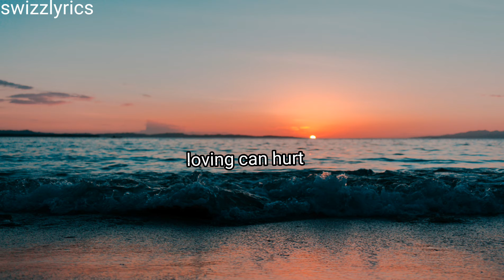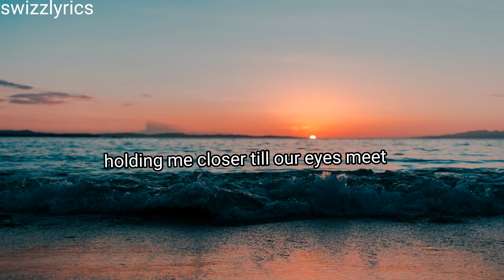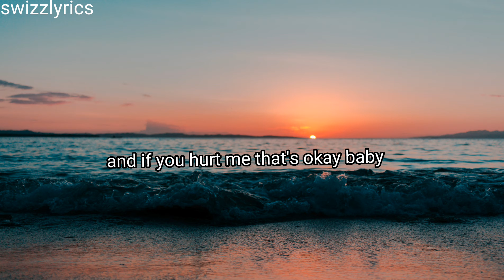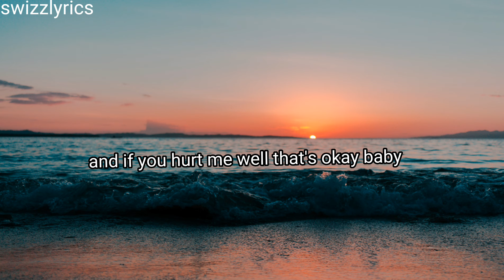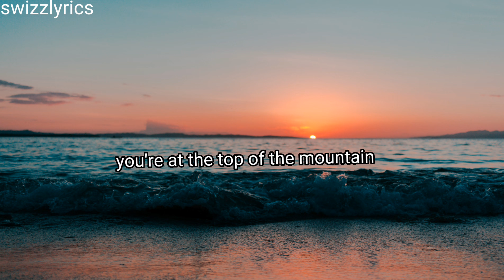Ed Sheeran - Photography (lyrics )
lyrics
Photograph
Lyrics